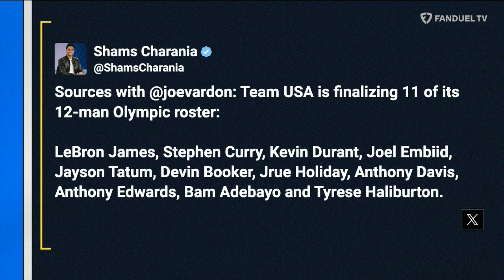Bernie Williams JOINS! Lakers VS Pelicans Play in Tournament, Kings get Revenge? | Run it Back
On today's episode of 'Run It Back' on FanDuel TV LIVE co-hosts Michelle Beadle, Shams Charania, Lou Williams, and Chandler Parsons are joined by Bernie Williams. They talk about tonights play in games between the Pelicans VS Lakers and the Warriors VS Kings.

00:00 INTRO
00:50 LAKERS VS PELICANS
12:39 WARRIORS VS KINGS
23:57 BERNIE WILLIAMS
41:21 SHAMS SCOOPS